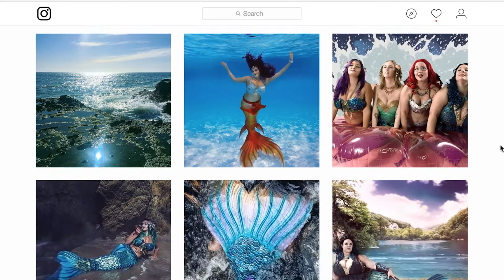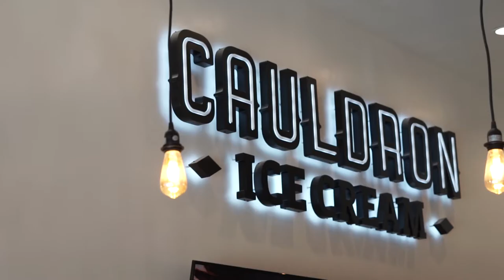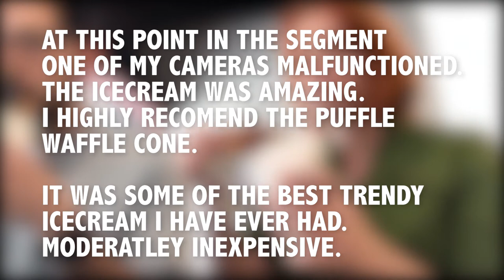Cauldron Ice Cream With Mary Hanson - Trying The Frose - Stranger To My City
This week we went Cauldron Ice Cream with my friend Mary Hanson. We tried their new Frose. Check it out!